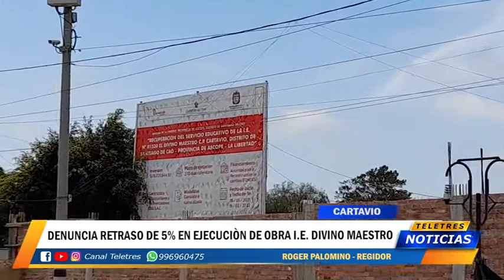CARTAVIO - ANUNCIA RETRASO DE 5% EN EJECUCIÒN DE OBRA IE DIVINO MAESTRO